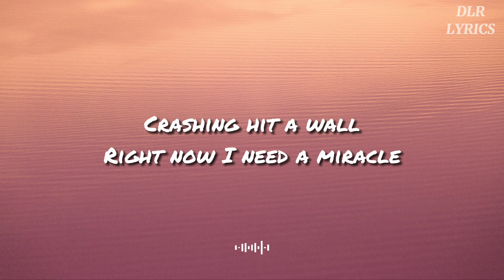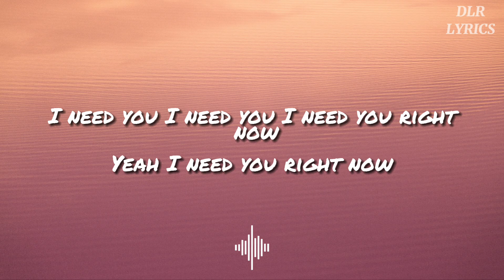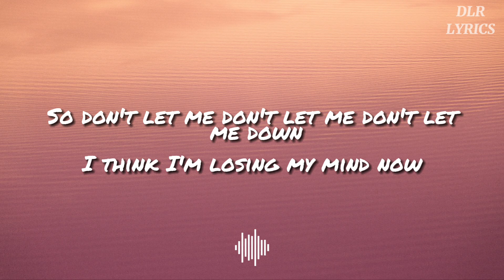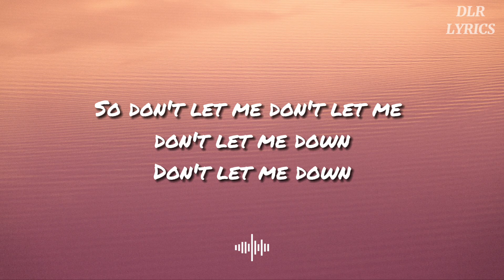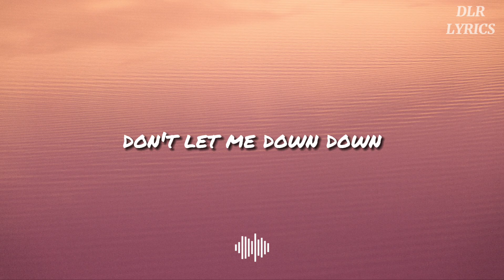The Chainsmokers ft. Daya - Don't Let Me Down (Lyrics)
🎵 The Chainsmokers ft. Daya - Don't Let Me Down

📍 The Chainsmokers Accounts

📍 Daya Accounts

🖼 Wallpapers - Unplash.com